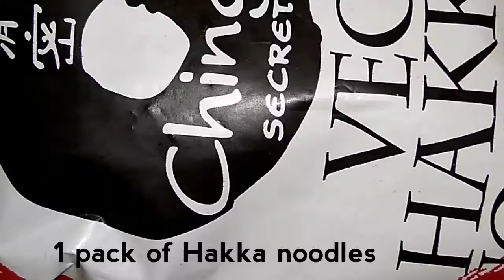Hakka Noodles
##easy home cooking in tamil###
@ RUSISAMAYAL##

Hakkanoodles
chickennoodles
Chicken noodles in tamil#
home cooking in tamil#
veg burger with soya chunks and potatoes

How to prepare nattukozhi Biriyani easily

basumathi rice pressurecooker
chicken biriyani

countrychickensoup
country chicken biryani

கமகம நாட்டுக்கோழி குழம்பு

நாட்டுக்கோழி கிரேவி

stay blessed  stay safe stay connect be positive with ApsaraRoshan @RUSI SAMAYAL